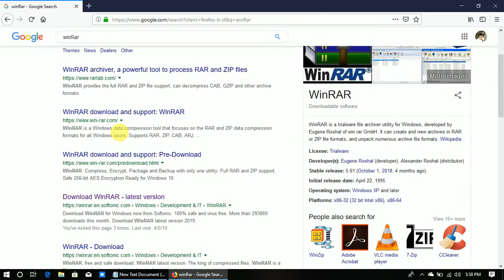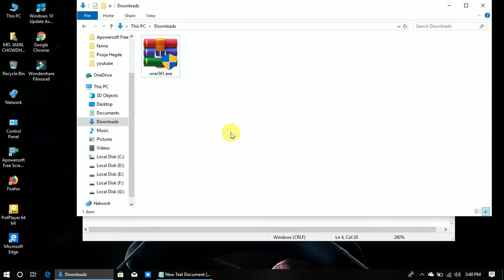How To Download WinRAR For Free Windows 10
Hey everyone!

This video shows how to download and install the full program of WinRar for free!

WinRAR is a trialware file archiver utility for Windows, developed by Eugene Roshal of win.rar GmbH. It can create and view archives in RAR or ZIP file formats and unpack numerous archive file formats.

I hoped you all liked this video. Please tell me what you thought of this video by leaving a like and leaving a comment.